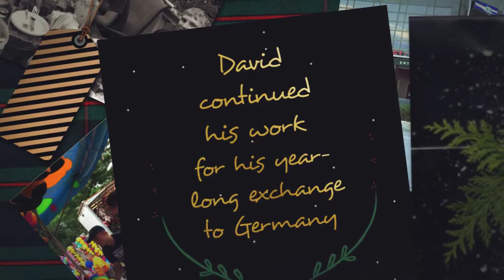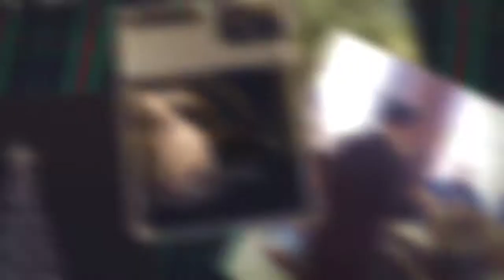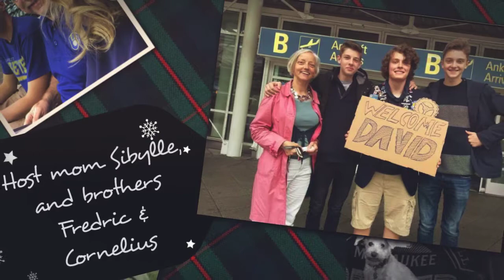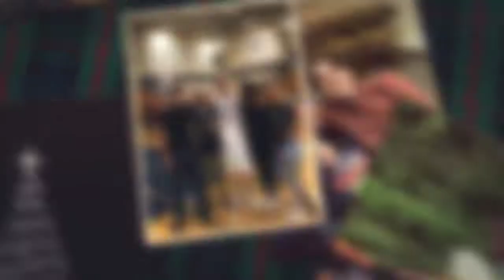2017 NowicKlemp Christmas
Holiday wishes from our family to you.